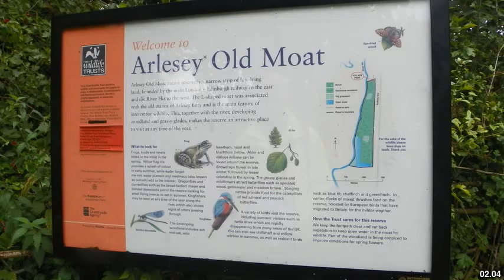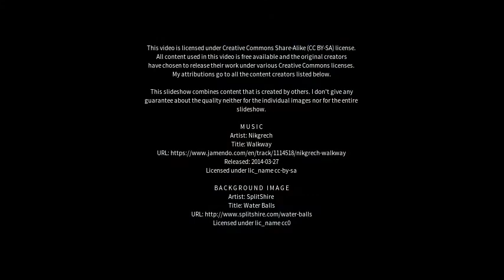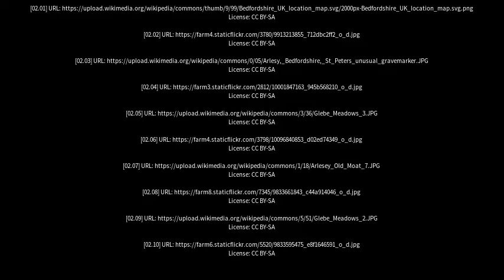Best places to visit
Best places to visit - Arlesey (United Kingdom) Best places to visit - Slideshows from all over the world - City trips, nature pictures, etc.